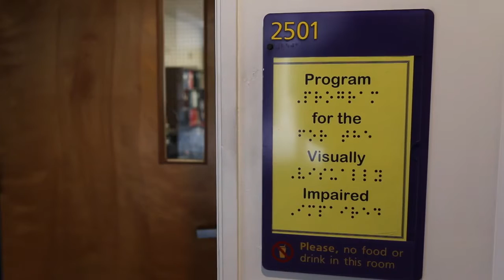down barriers to post secondary education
Programs are breaking down barriers to post secondary education